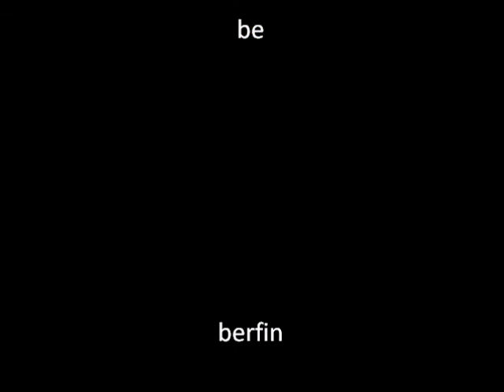My Movie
gulacan koyu